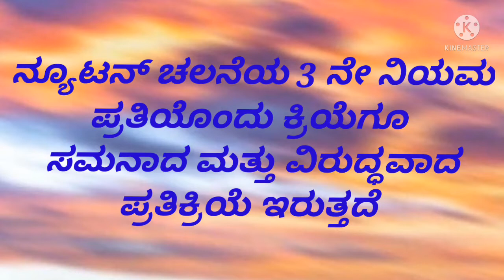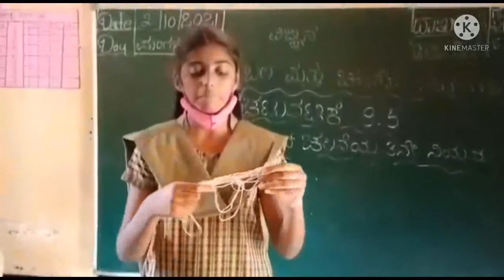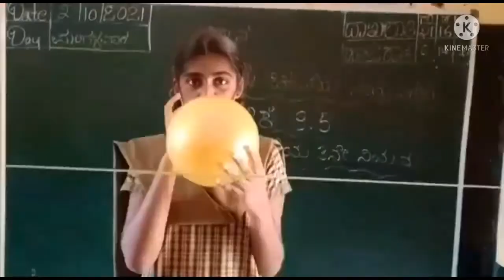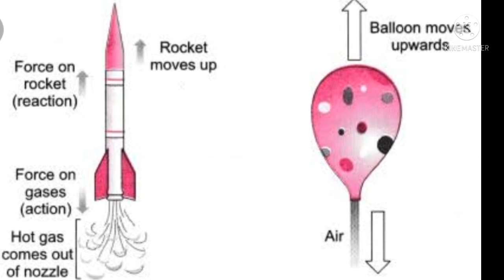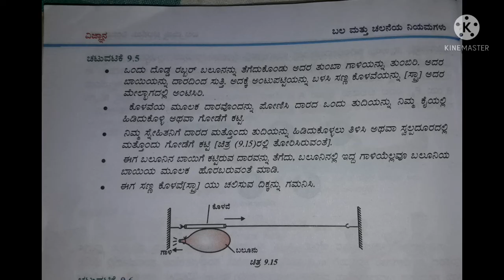Newton's 3rd law Force and laws of motion Activity 9.5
ಬಲೂನ್  ಯಾವ ದಿಕ್ಕಿನೆಡೆಗೆ ಚಲಿಸುತ್ತದೆ ??ನ್ಯೂಟನ್‌ ಚಲನೆಯ 3 ನೇ ನಿಯಮ
ಬಲ ಮತ್ತು ಚಲನೆಯ ನಿಯಮಗಳು
ಚಟುವಟಿಕೆ 9.5